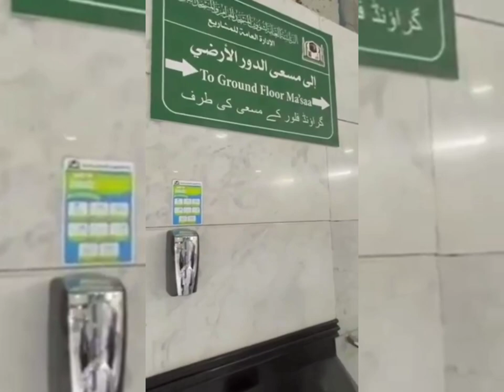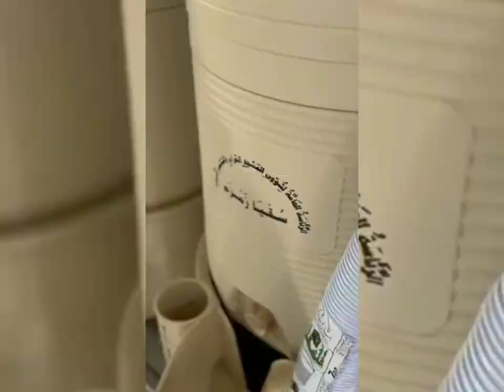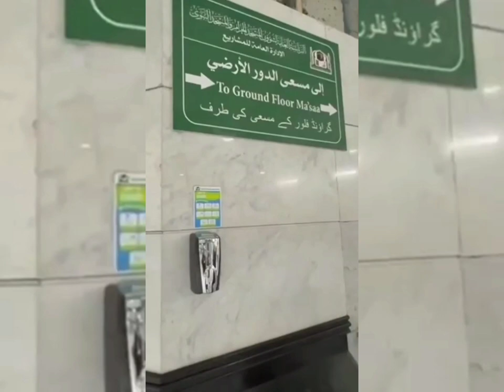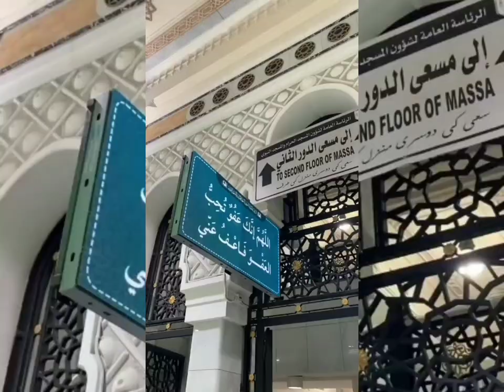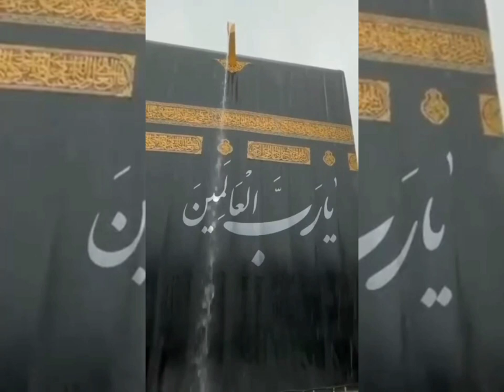sahaba ka adab e Rasool Allah sallallahu alaihi wasallam.